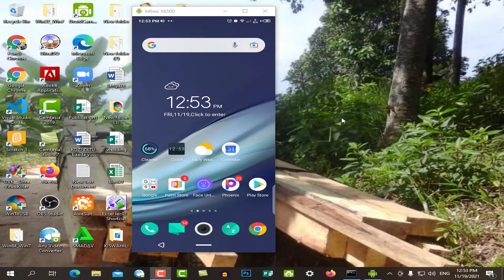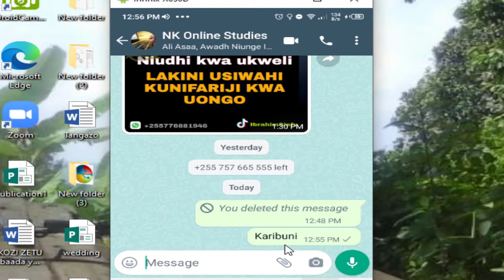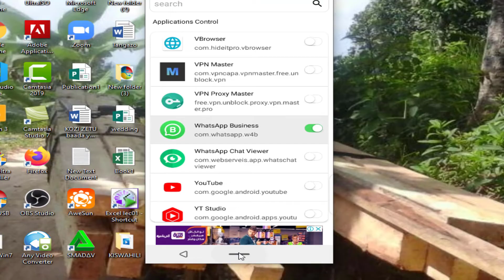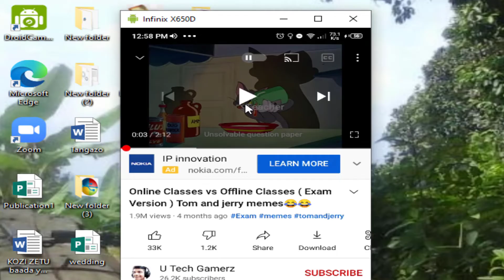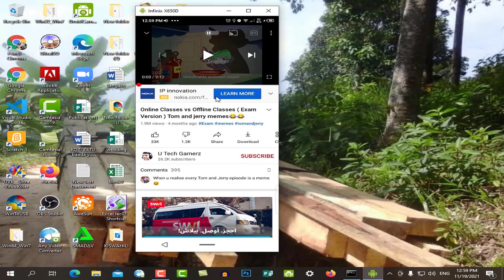Jinsi ya kuzuia baadhi ya App kutumia Internet katika simu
Karibuni tena katika video hii tutajifunza jinsi ya kuzuia baadhi ya App kutumia Internet katika simu.

Ama link ya App hii (APK tu) link yake ni hii
Jifunze Ms Word kutokea ziro mpaka kuibobea
Jifunze computer kutokea zeero
JIFUNZE EXCEL KUTOKEA ZIRO
JIFUNZE EXCEL
insi ya kuzuia baadhi ya App kutumia Internet katika simu
Basic Computing Skills - Orientation
Introduction to Programming and Computer Science - Full Course
Jifunze kutumia Keyboard
Ukimfanyia hivi hatoweza kuitumia computer yake (no start, no right click menu, no my computer)
Jifunze Kuandika Kwa Speed Katika Keyboard Ya Computer Yako.
Jifunze kuhusu Matumizi ya Keyboard (Introduction to Keyboard - Swahili Version)
Jifunze KUTENGENEZA LOGO HAPA PART 1
Jinsi ya Kutengeneza Logo Transparent PNG Kwa Kutumia | Adobe Photoshop 2022 New Updates
Computer Networking Complete Course - Beginner to Advanced
Hub, Switch, & Router Explained - What's the difference?
ANGALIA JINSI YAKUWEKA DRIVER YASAUTI KWENYE KOMPYUTA ILIYOPOTEZA SAUTI
Jinsi ya kuongeza sauti zaidi katika simu yako
Jinsi ya kuongeza sauti ya simu |boost sauti kwenye simu | how to increase volume level with an app
JINSI YA KUPANDISHA MTANDAO (APN) KATIKA SIMU YAKO
Jinsi Ya Kuunganisha Internet Kwenye Simu Yeyote..(Android)
JINSI YA KUUNGANISHA WI-FI BILA KUWEKA PASSWORD- NJIA RAHISI SAANA
Jinsi ya kuzima simu kwa kuweka password
Jinsi Ya Kutazama Namba Yako Ya Kitambulisho Cha Nida
TUNDULISSU ateuliwa na Samia Balozi mpya Ubeligiji muda huu?,Viongozi wa Chadema wazungumza
jinsi ya kuwasha na kuzima computer ||jifunze computer
Jifunze Microsoft Excel hatua kwa hatua sehemu ya 1 (Introduction to Excel step by step part 1)
Jinsi ya Kutumia Microsoft Excel ( Kufungua) Part1
JINSI YA KUTAFUTA POSITION AU RANK YA MWANAFUNZI NAFASI KWENYE EXCEL KWA KUTUMIA NJIA RAHISI KABISA
UKWELI KUHUSU FACEBOOK, INSTAGRAM NA WHATSAPP KUDUKULIWA, TAMKO LATOLEWA
هكذا عطلت الصين منصات فيس بوك.. وتكتم أمريكي
Mark Zuckerberg loses $6 Billion in hours as Facebook plunges
picture capture
Facebook whistleblower: Mark Zuckerburg is responsible for the company's decisions
Whistleblower says Facebook harms children, democracy and more - BBC News
LIVE: WATOTO WA MBOWE NA WAKILI KIBATALA WAKIINGIA MAHAKAMANI
LIVE Kinachoendelea Bungeni Maswali na Majibu ya Papo kwa Papo kwa Mawaziri
SIMULIZI: MAKONDA ATAJWA NA MTOTO ALIYEKATWA MGUU "MFUPA UMEONEKANA, NILIKUWA CHEKECHEA"
Mahojiano maalum ya DW na rais Samia Suluhu Hassan
Rais Samia Suluhu akutana na Tundu Lissu; mkutano umefanyika nchini Ubelgiji
This bird kills and eats monkeys (eng subs)
شاهد الشاهين، أسرع كائن على الأرض الصاروخ الحي وهو يقوم بصيد فرائسه مشهد لا يصدق
Senegal 🆚 Egypt All Penalties - TotalEnergies AFCON 2021 - Final
The Pink Panther Show Episode 61 - Pink on the Cob
KIGWANGALA AMVAA WAZIRI MKENDA - "ANANICHAFUA, NILIMUOMBA MAGUFULI NIJIUZULU"
LIVE: KILICHOTOKEA MAHAKAMANI BAADA YA MBOWE KUKUTWA NA KESI YA KUJIBU
KIMENUKA MBOWE ASHINDA KESI MUDA U BAADA YA MASHAHIDI KUSEMA UONG MAHAKAMANI JAJI AFANYA MAAMUZI AYA